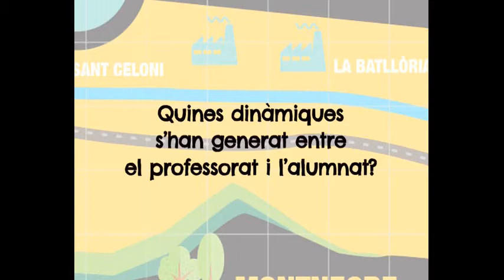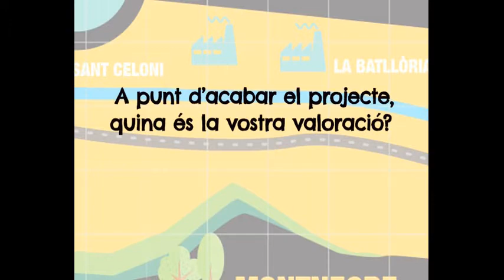Robotseny. Mirada pedagògica del professorat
Aquest vídeo mostra la mirada del professorat de 1er de l'ESO de l'Ins. Baix Montseny (Sant Celoni) i de 5è de primària de l'Escola Matagalls (Santa Maria de Palautordera).